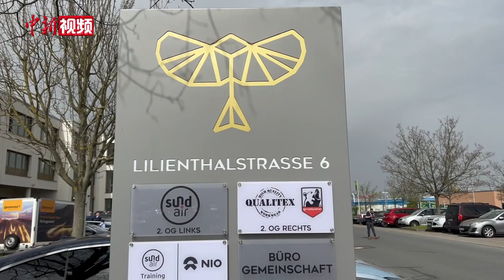中国电车品牌蔚来欧洲智能驾驶技术中心在德国启动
当地时间4月8日，中国智能电动汽车公司蔚来在德国柏林附近的舍内费尔德正式启动其欧洲智能驾驶技术中心。此为蔚来在中国以外地区成立的首个技术中心。

据介绍，在即将到来的德国大学生方程式赛新赛季中，集成了激光雷达技术的蔚来超感系统将在多个赛道上展现其独特功能。恰逢智能驾驶技术中心开幕，蔚来也与Seyond以及德格多夫科技学院达成合作协议,共同支持Fast Forest车队参加德国大学生方程式赛。

启动当日，来自世界各地的媒体记者还在测试赛道上亲身体验了蔚来的Adam超算平台和Aquila超感系统，直观感受了这些技术如何显著提升驾驶的舒适度与安全性。